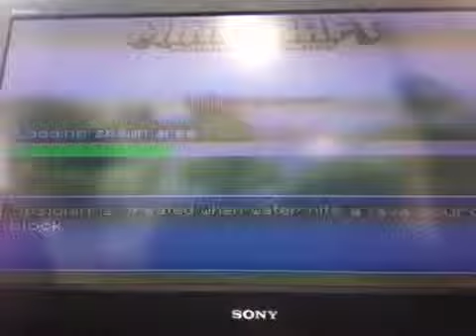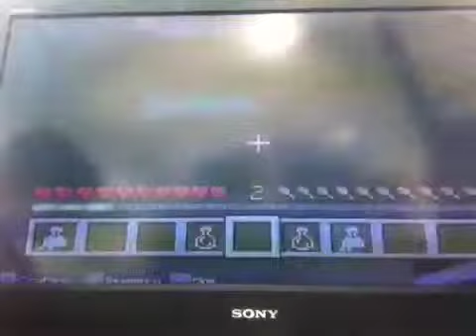Parkour - #2 - hard parkour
Sup guys today I do another parkour challenge with Wessie b ENJOY!!!